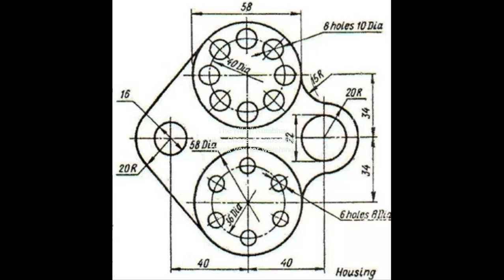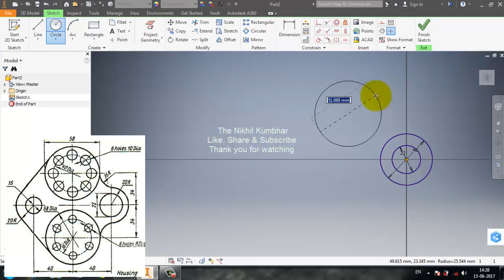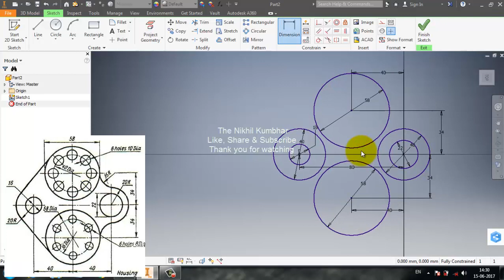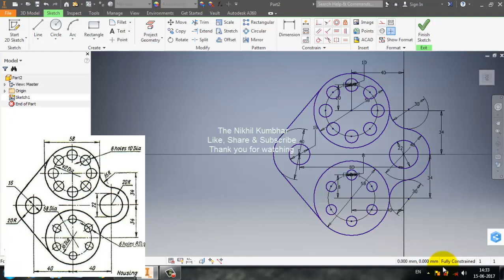Part 7 - Autodesk Inventor 2017 Tutorial - Creating fully constrained 2D Sketch of Housing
Software Used - Free Student Software | Autodesk Education Community - Inventor Professional 2017